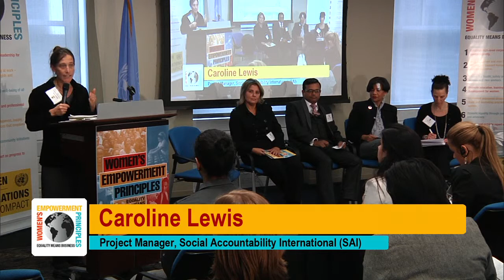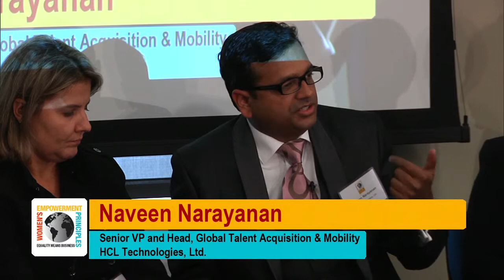5th Annual Women's Empowerment Principles Event - Inclusion: Strategy for Change Video 7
PROMISE AND CHALLENGE: VALUE CHAIN, DIVERSITY, INCLUSION AND SUSTAINABILITY:
• Ms. Caroline Lewis, Project Manager, Social Accountability International (SAI)
• Mr. Naveen Narayanan, Senior VP and Head, Global Talent Acquisition & Mobility, HCL Technologies, Ltd.
• Ms. Porie Saikia-Eapen, Managing Director, PRIA Global
• Ms. Claudia Lorenzo, Social Business Director, Coca-Cola Brasil
• Ms. Willa Shalit, President and Co-Founder, Maiden Nation